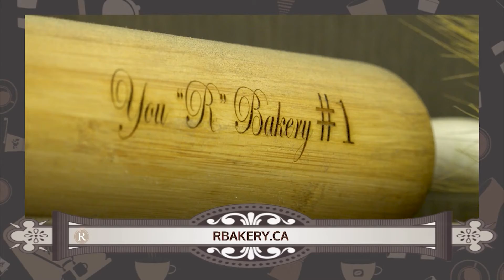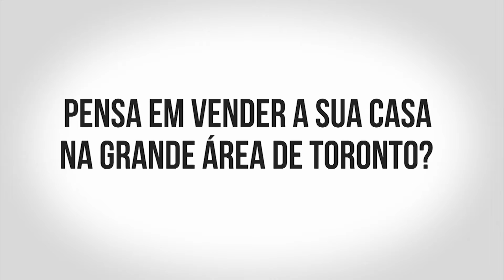CMCTV em Destaque - 20 de março 2022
Assista agora ao programa CMCTV em Destaque de 20 de março, um programa exibido aos domingos na City TV às 11h.